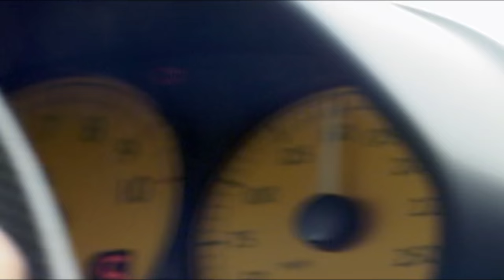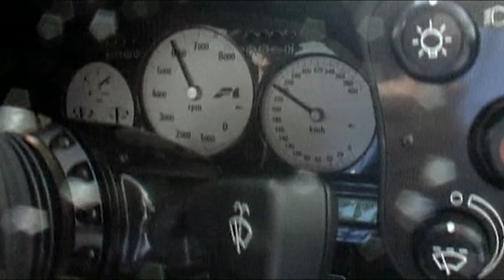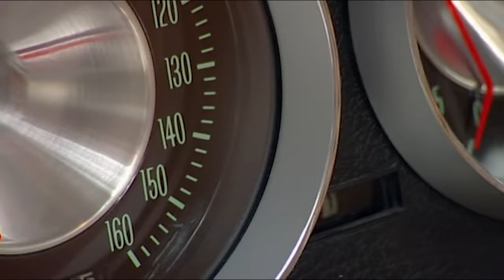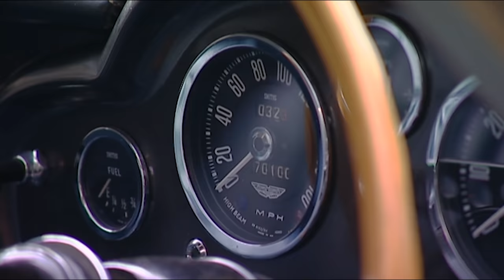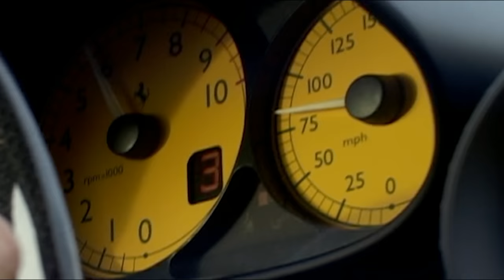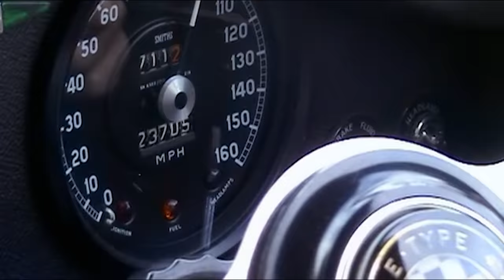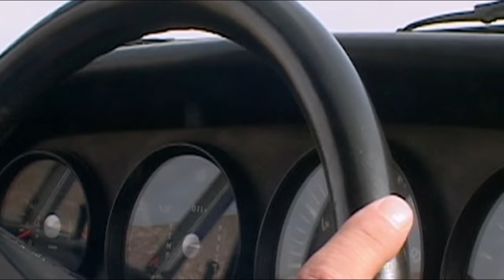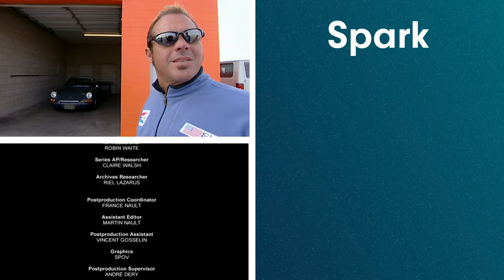The Greatest Cars of The 20th Century | The Greatest Ever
Fast paced head-spinning, and informative, Greatest Ever is a top ten count down of the marvels of modern technology. You may not agree, but you'll be grabbed and not let go as our picks are put through their paces in front of our cameras.